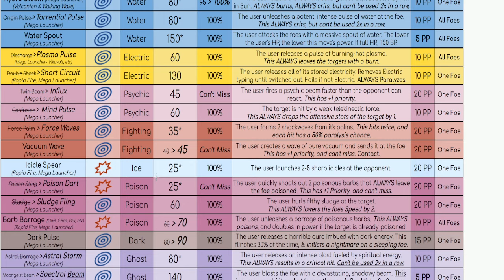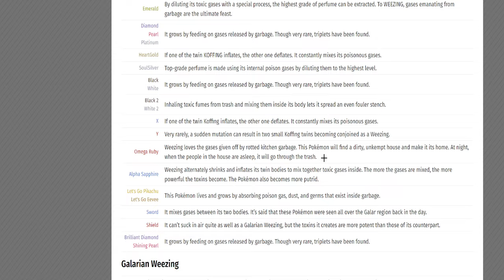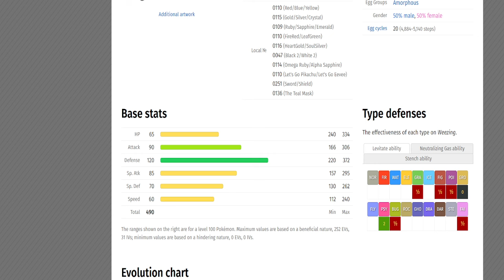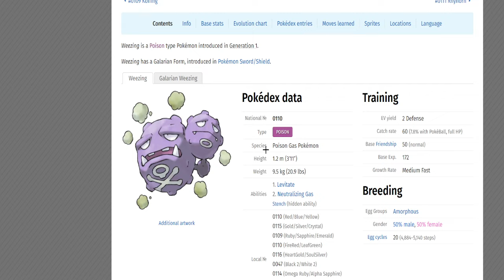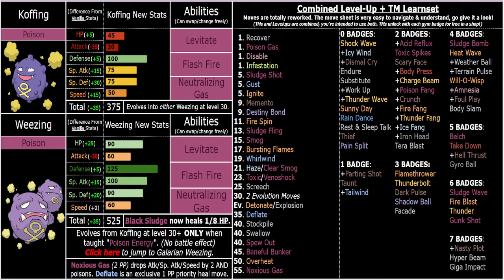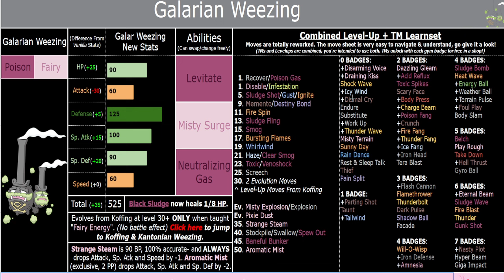How I re-imagined Weezing for my ROM Hack. (Pokemon Scrambled Scarlet)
*SOME BASIC INFO ABOUT THE HACK:*
*Balancing*
- Majority of moves reimagined and reworked to fit into categories and roles (see move sheet, its organized very thoroughly to be easy to understand)
- Every single Pokemon has been reimagined- given careful love and care to ensure they are good for the WHOLE GAME, unique, fun to use, and that they do not overlap with one another- all while still making sense flavor/logic-wise.
- Balanced for ingame, not competitive play
- Balanced for Teamlocked nuzlockes specifically, not casual play (you can play casually, but for more experienced players teamlocked would be good to try)
- Things may seem "broken" or "too strong" but the overall power level of my hack is very consistent, and all comes together in a very balanced way.
- Keep in mind these buffs were all designed with Teamlocked Nuzlockes and replaying multiple times in mind, where you keep a team of 6 and try to prevent them from dying as much as possible, and only add new team members if a current one dies.
- All Pokemon get special attention, love and care- and I mean a LOT of it.
- I try very, very hard to make all of the buffs/changes make LOGICAL sense and fit with the flavor of the Pokemon. This is subjective to some extent but I always have plenty of reasoning/rationale for changes and think about them a lot- probably too much.
- Overall power levels, BST benchmarks and more are higher with 480 being the "minimum" for fully evolved mons outside of a few exceptions- BST I have rules for but its still arbitrary in terms of how good a mon is or not. 600 bst guys are not inherently better than 480 BST. I put careful effort to ensure all the mons are good forever thanks to moves and ability synergies changing as the game progresses etc
- Moves are all entirely reworked to be useful, fit into categories, overall way better and stronger moves as a whole and is a HUGE part of how the game functions.
- All Pokemon get 3 fitting, useful abilities that can be cycled between each other
- Mons get tons of options as a whole and are all fun to use and good from beginning to end
- No "box checks" no "bad encounters" nothing "falls off" or "scales poorly"
- *EVERY SINGLE POKEMON IS GOOD FROM THE SECOND YOU CAN GET THEM UNTIL THE VERY END OF THE GAME. YOU'RE SUPPOSED TO USE WHAT POKEMON YOU LIKE, OR POKEMON YOU WOULDN'T NORMALLY USE- AND STRATEGIZE WITH THE TOOLS YOU GET.*

*Teamlocked*
- Team of 6 from the start, NO swapping team members unless one dies
- Don't sack just to add new team members
- Every mon has so many tools that you won't ever need to do that
- **You're supposed to bond more with your Pokemon this way and care about them individually**
- You probably WILL have deaths, and will likely use anywhere from 1, 2 or even 3 dozen Pokemon per run depending how knowledgeable/skilled you are, you can even have less
- You're encouraged to strategize and use all the tools you have available to their fullest extent

*Replay value*
- Game is designed to be replayed over and over with different teams, hence teamlocked
- **5 different versions of the game with different boss order/fights**
- Ease of travel with pre-loaded save file having fast-travel unlocked and bike upgrades
- Ease of getting mons with eggs in PC
- Everything is super quick and easy to do (TM purchasing, items, EVs, candies, etc)

*Eggs*
- Egglocke style hack where encounters are on a pre-loaded save/you can load them yourself using PkHex, Eggs are included with the mod
- Wild encounter editing is absurdly tedious and nuzlocking would not work properly since the map is open world and Pokemon only spawn in the overworld (no random encounters)
- So to fix that issue, encounters are now eggs spaced out into tiers which unlock with beating bosses

*Difficulty*
- Mons get SO many tools and are much more versatile compared to normal hacks/games
- 3 customizable abilities at any time
- 200 TMs and tons of levelups with INFINITE move relearner
- Instant and easy EV training items to swap EVs at will quickly
- Majority of moves are changed so you have many tools on your team available at all times
- Items unlock as you go and give even more flexbility

- Understand how the AI works, and go from there
- Pathing/prepping is key to minimize death

*Intended Rules*
- Teamlocked (duh)
- No using healing items or anything (duh)
- Item Clause
- Tera types = RNG'd
- Nature = RNg'd